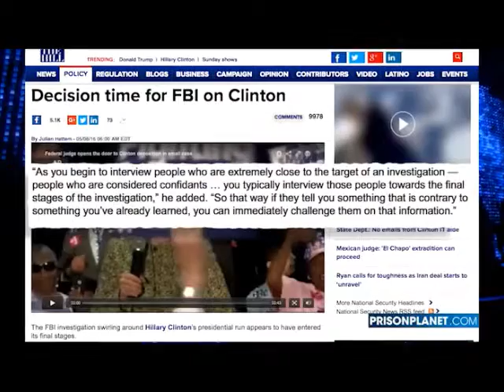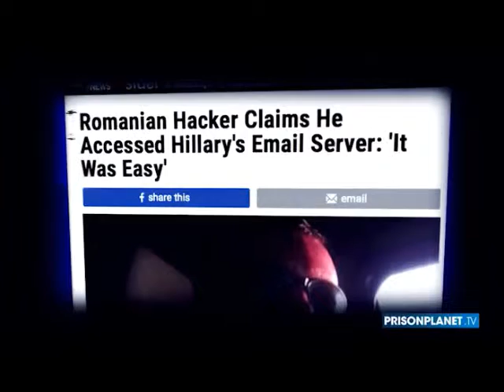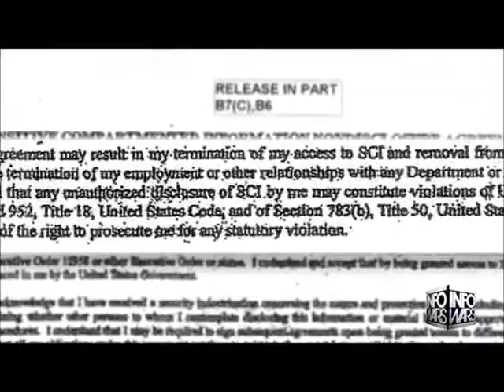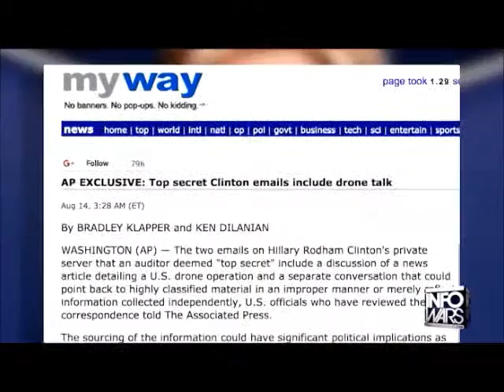John Bowne Report Are Hillary's days numbered